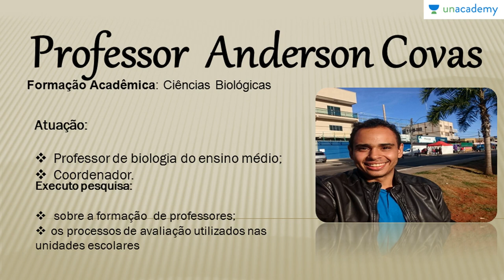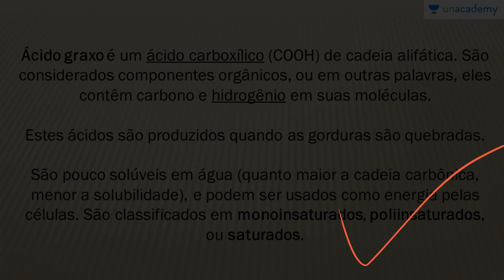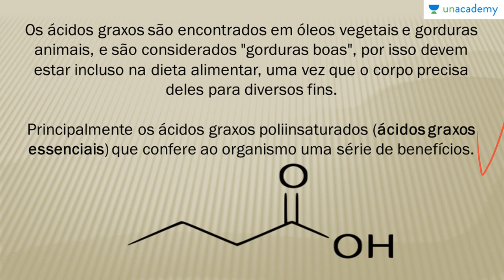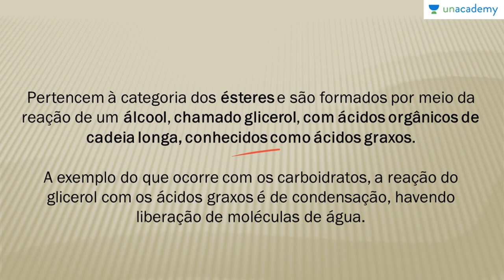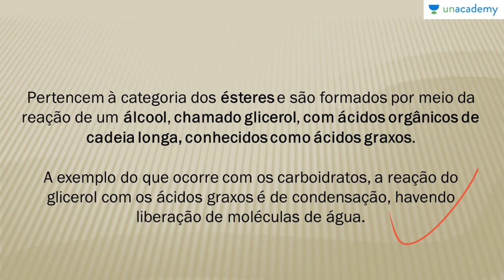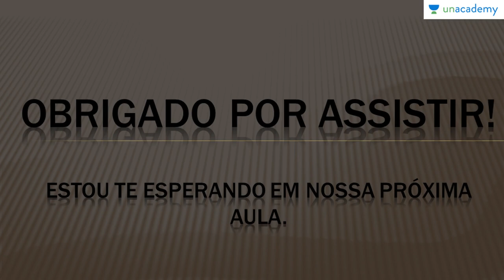As Bases Químicas da Vida (Voltada ao ENEM) - Aula 04: Lipídios I: Ácidos Graxos e Gorduras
Aula 04: Lipídios I: Ácidos Graxos e Gorduras

Aprenda as propriedades químicas da água, a sua importância para o ser humano, e a relação dela como solvente universal.

Para o:
Para a lição anterior : As Bases Químicas da Vida (Voltada ao ENEM) - Aula 03: Carboidratos II
Para a próxima lição: As Bases Químicas da Vida (Voltada ao ENEM) - Aula 05: Lipídios II: Ceras e Fosfolipídeos

Para o curso sobre:
1. Reprodução dos Seres Vivos Voltado ao ENEM
2. Botânica Geral voltada para o ENEM - Anderson Covas
3. Genetica para o ENEM
4. Biomas do Brasil e suas riquezas Voltado ao ENEM
5. Fisiologia Humana Voltada ao ENEM - Anderson Covas
6. Metabolismo Energético Voltado ao ENEM - Anderson Covas
7. Filo Porífera & Filo Cnídaria Voltado ao ENEM - Anderson Covas
8. Biologia Celular Voltada ao ENEM - Anderson Covas